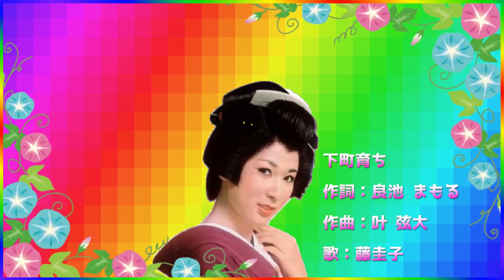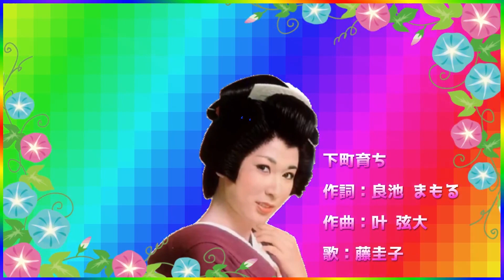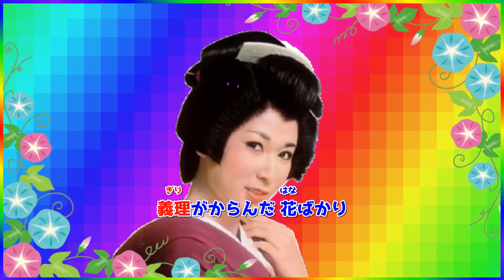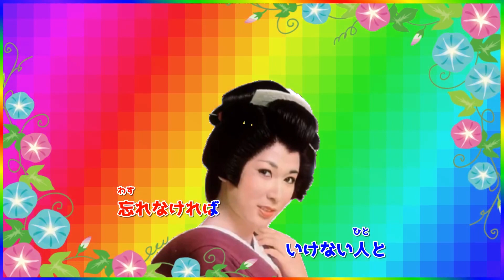[ 下町育ち ・ リピート１回 ] 💖 藤圭子